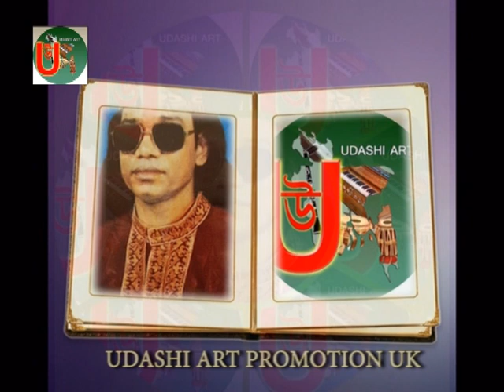SINGER BAUL KARI AMIR UDDIN AHAMED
বনদ ঠাকূর ও দয়াল তোর  তূট আছে জগত সয়াল     ( ফকির সূফী সাধক শিতালংশাহ সাহেবের লেখা গান টি গাইলেন  বাউল কারি আমির উদ্দিন আহমদ )     Bangla folk song and Sylheti Baula Gaan original audio